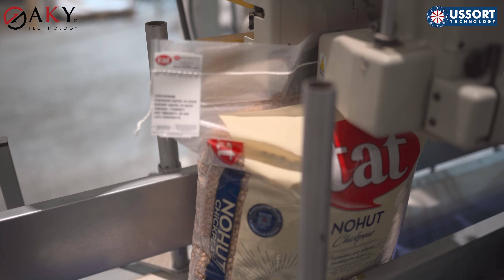Establishing the World’s Largest Pulses Processing and Packing Facility! 100 tons/year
As AKY Technology, we have begun the installation of world’s largest pulses processing and packing facility under a single roof. With 10 independent production lines operating at a capacity of 100 tons per hour, the facility can achieve a total annual production of 876,000 tons when all lines run simultaneously. Designed exclusively for TAT Bakliyat, this facility marks a new milestone in our impact on world’s food industry.

Equipped with our high-tech machinery, this facility aims to enhance efficiency and quality, contributing to the growth of local production and the development of the sector. As one of the leading players in the pulses industry, TAT Bakliyat is set to further expand its production capacity and strengthen its presence in global markets with this facility.

We continue to support the integration of Turkey’s agriculture and industry for sustainable food production.

Dünyanın En Büyük Bakliyat Eleme ve Paketleme Fabrikası Kuruluyor🇹🇷
Aky Teknoloji olarak, dünyada tek çatı altında en büyük bakliyat eleme ve paketleme fabrikasının kurulumuna başlandı. Saate 100 ton kapasite ile çalışan 10 ayrı hat aynı anda çalışırsa, bir yıl boyunca toplamda 876,000 ton üretim yapıyor. TAT Bakliyat’a özel olarak tasarladığımız bu tesisle Türkiye’de gıda sektöründeki etkimizi zirveye taşıdık.
Yerli üretimin güçlenmesine ve sektörün gelişmesine katkı sağlayacak bu tesis, yüksek teknoloji ile donatılmış makinelerimizle verimlilik ve kaliteyi artırmayı hedefliyor. Bakliyat sektörünün en büyük oyuncularından biri olan TAT Bakliyat’ın, bu tesis sayesinde üretim kapasitesini daha da artırmasını ve küresel pazarlarda daha güçlü bir şekilde yer almasını diliyoruz.
Sürdürülebilir gıda için Türkiye’nin tarım ve sanayi entegrasyonunu desteklemeye devam ediyoruz.